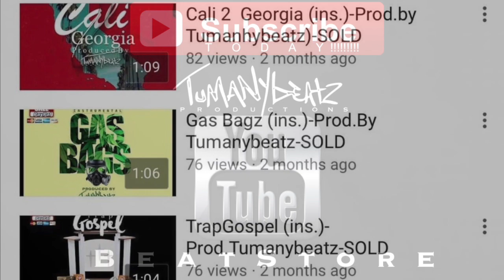HourGlass (ins.)-Prod.by Tumanybeatz-FOR SALE